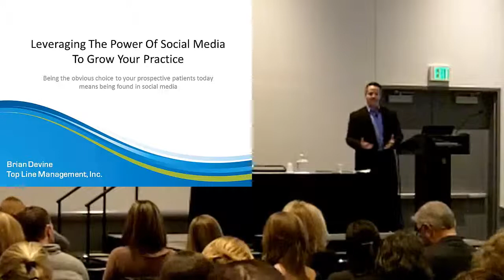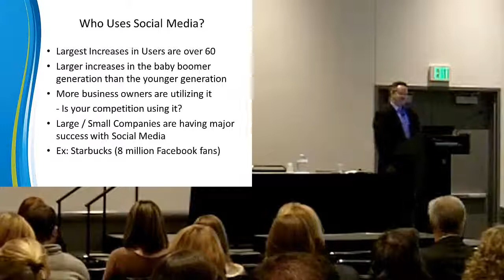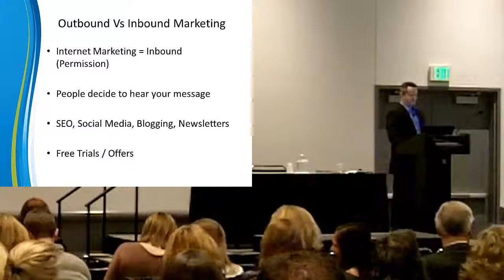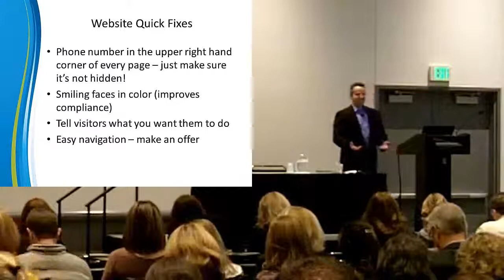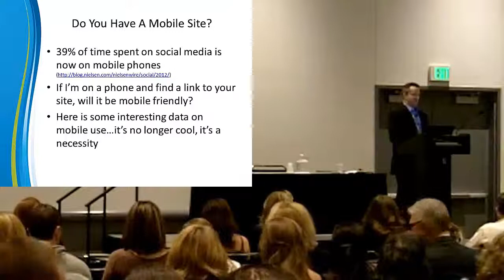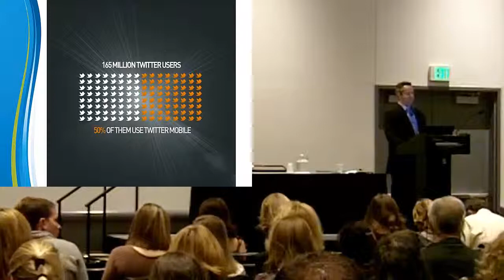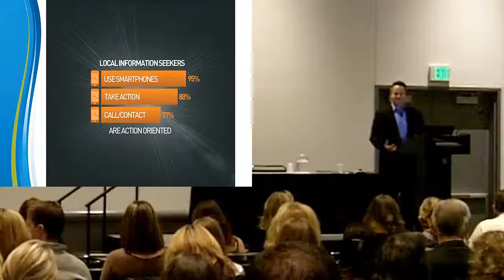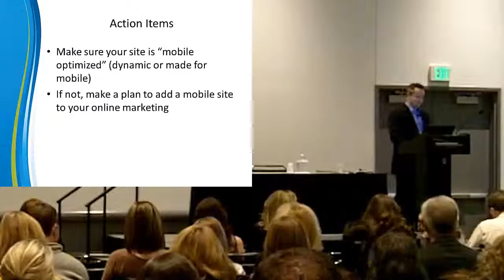Rocky Mountain Dental Convention Social Media Presentation #1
- Looking to learn the in's and out's of utilizing social media to build your practice.  Watch this video along with all the rest from our presentation during the RMDC meeting last January.